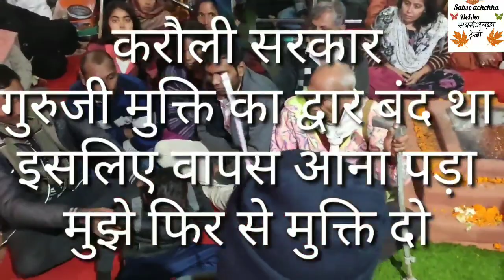छोटा से बड़ा बनाकर शिवलोक भेज दिए करौली सरकार#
छोटा से बड़ा बनाकर शिवलोक भेज दी हैं# करौली सरकार#
करौली सरकार भूत प्रेत भी गाना अनुसंधान केंद्र भी अल्लाह के नबी माई सबसे अच्छा देखो सनातन परी करौली सरकार ऑफिसर वीडियो करौली से खान इंफॉर्मेशन वीडियो करौली सरकार पूर्वज मुक्ति धाम करौली शंकर महादेव शिव शक्ति दरबार करौली सरकार की महिमा करौली सरकार भजन संदीप राजपूत विचारों से पूजनीय बाबा जी की आरती पूज्य माता जी की आरती लाइव संकल्प ईश्वरी चिकित्सा पंडोखर सरकार बागेश्वर धाम सरकर मनु भैया काली कमल बाबा न्यूज़ कॉमेडी समाचार मोदी जी योगी जी